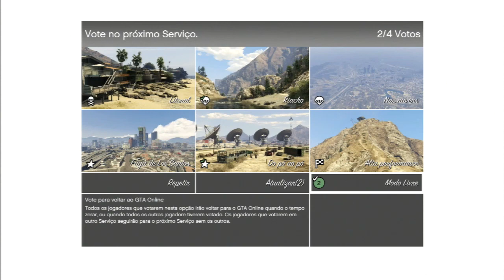GTA V - Online - Missão dada é Missão Cumprida!